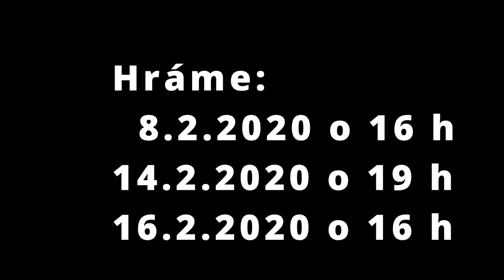Ženský Zákon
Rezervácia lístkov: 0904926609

Premiera- 8.2.2020 o 16:00
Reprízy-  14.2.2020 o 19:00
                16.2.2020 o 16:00